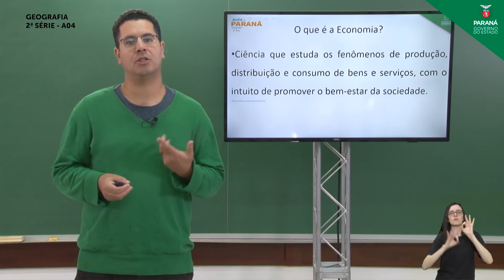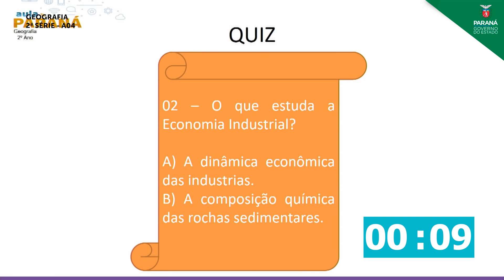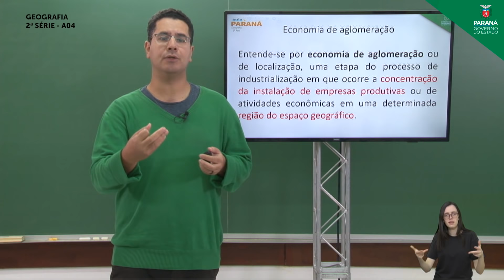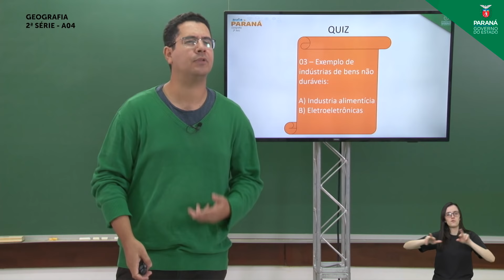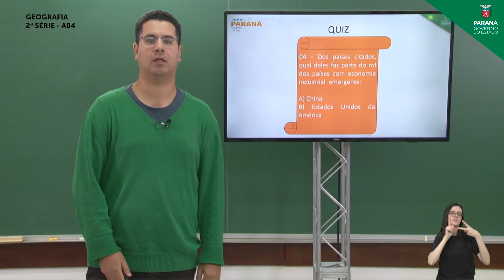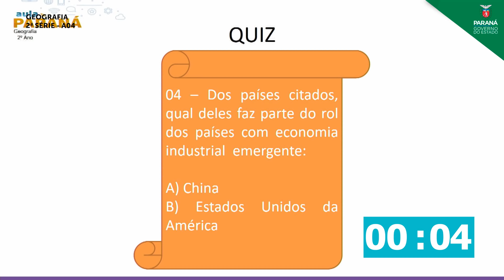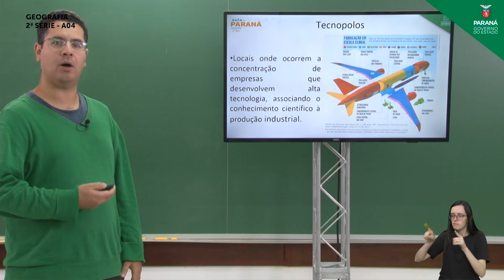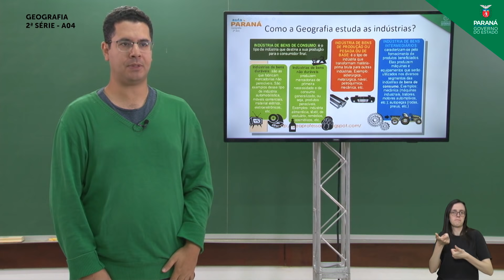2ª Série | Geografia | Aula 04 - Economia Industrial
Professor Mestre Marcos Antonio Queiroz